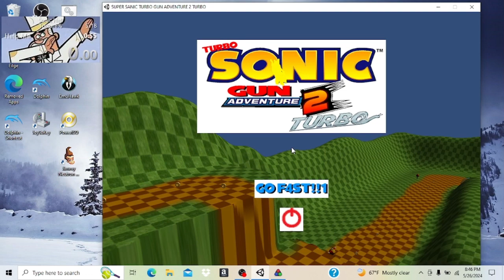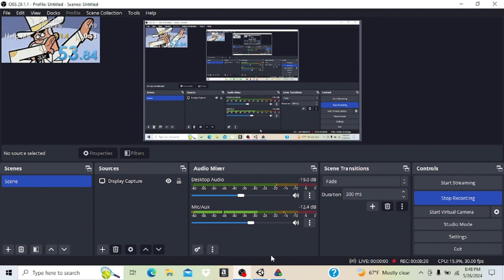Sanic 100% 53 Seconds